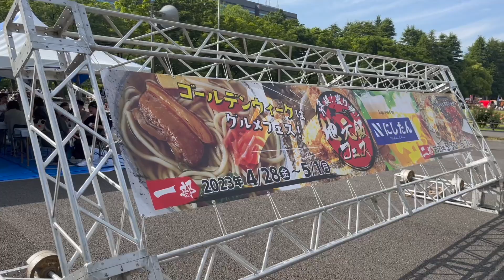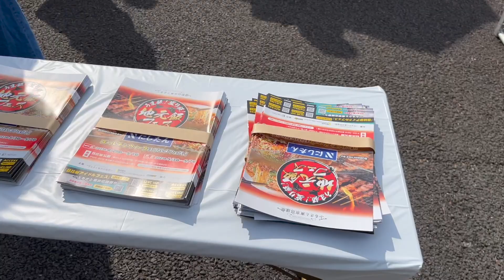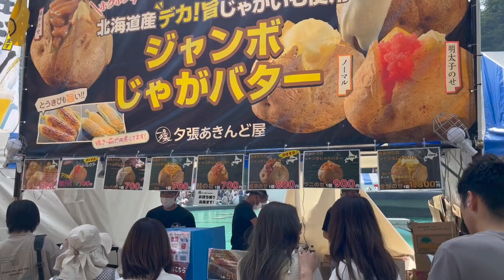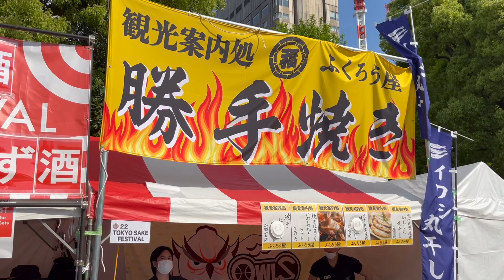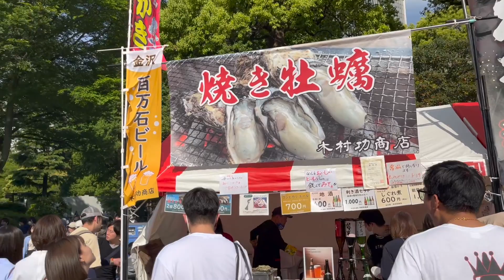地元飯フェス2023 日比谷公園 Hometown Cooking Festival in Hibiya 2023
地元飯フェスに行ってきました
じゃがいもと唐揚げは美味しかった 😀
I went to another food festival in Hibiya Park. The theme was to show food and music culture from all around Japan. I had a jacket potato and some karaage.